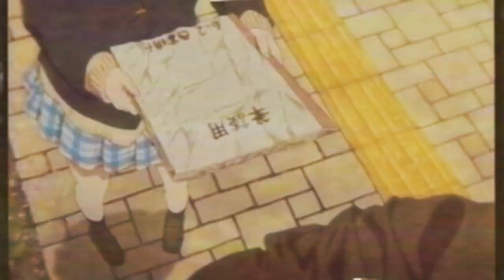Silent voice 🎤(mitski my love mine all mine)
Anime:silent voice
song:mitski my love mine all mine